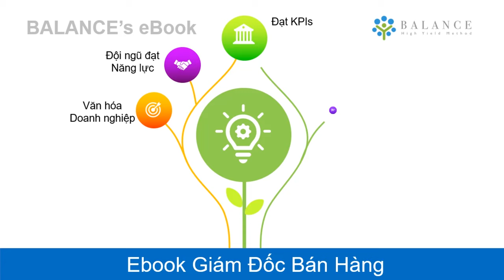eBook Giám Đốc Bán Hàng - Balance eLearning Paltform Free Dành cho Doanh Nghiệp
eBook Giám Đốc Bán Hàng
Mã kích hoạt:

Balance eLearning Platform FREE dành cho Doanh Nghiệp | Khóa học online theo đặc thù của Doanh nghiệp.